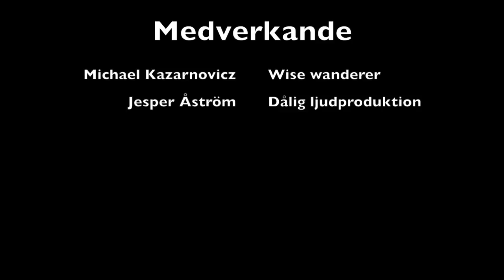Michael Kazarnovicz - Om robotetik, tro och mänsklighet - Almedalen 2016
Michael Kazarnovicz i Almedalen 2016 om robotetik, en föränderlig värld full av tro och mänsklighet.